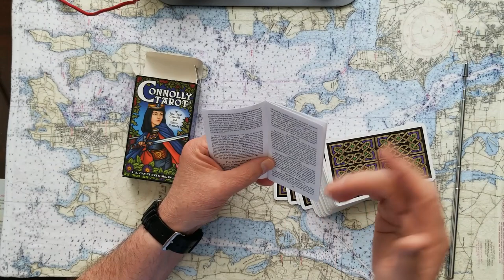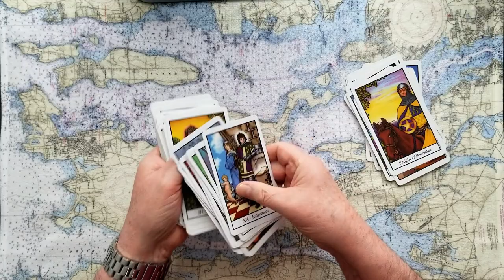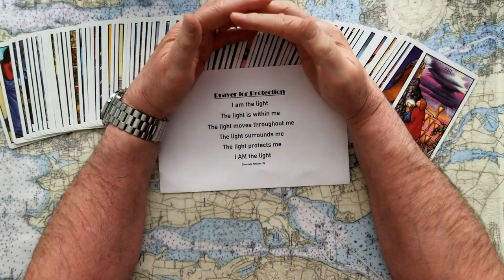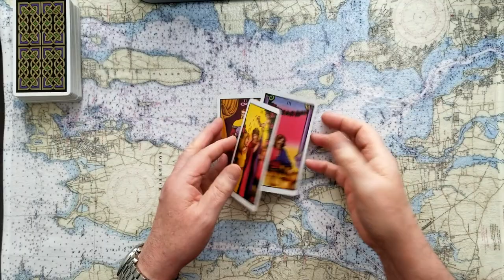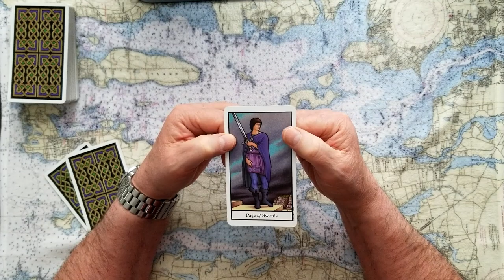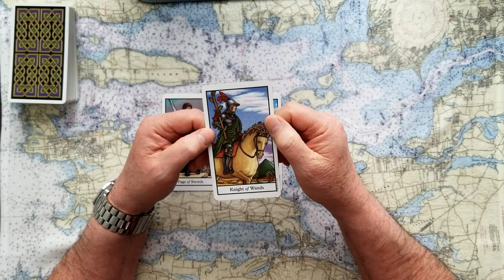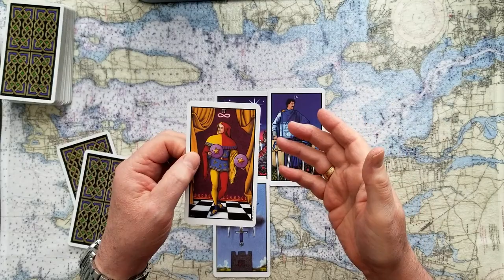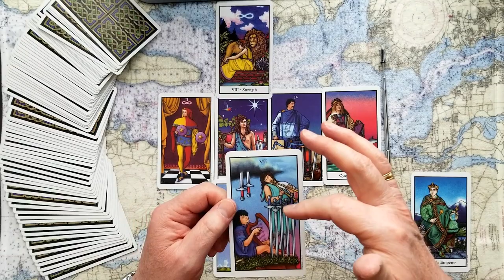Prince Andrew PAYS Virginia Roberts Giuffre 1st aired Feb 8th 2022 tarot reading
1st aired Feb 8th 2022 Prince Andrew's JURY trial vs Virginia Roberts Giuffre SEX scandal Ghislaine Maxwell NOT a friend! tarot card reading.